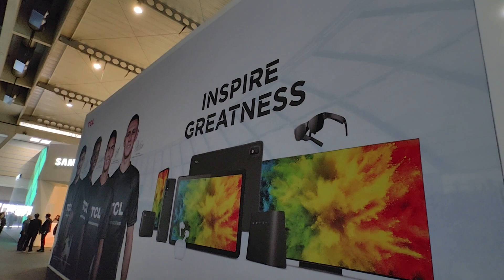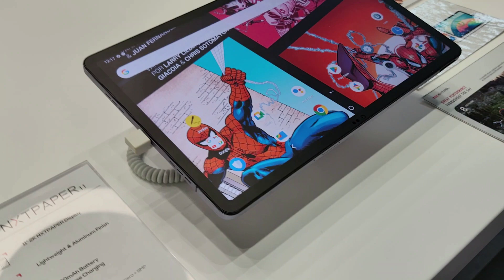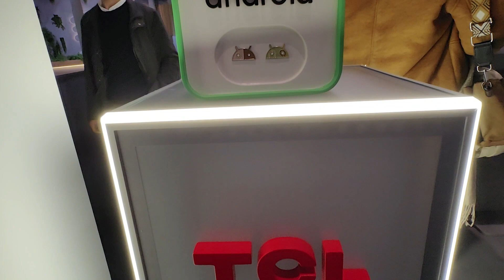TCL Booth Tour @MWC 2023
Ελάτε να ταξιδέψουμε μαζί στο booth της TCL στο MWC 2023!

***MUSIC CREDITS***